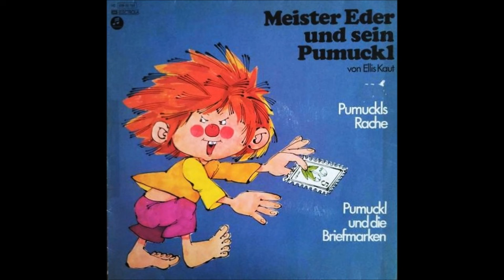Pumuckl und die Briefmarken - Kinder Hörspiel - Meister Eder und sein Gustl Bayrhammer CD audiobook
Pumuckl und die Briefmarken
Briefmarken sammeln kann zu einer richtigen Leidenschaft werden. So wie beim Nachbarsjungen Fritz. Er lässt sich vom Meister Eder dessen altes Briefmarken-Album zeigen und nimmt gern die doppelten Marken mit. Doch dann macht Fritz einen großen Fehler: Heimlich steckt er sich den grünen Zehner ein. Eder weiß, wie der Pumuckl ihm eine Lehre erteilen kann.
Folge Teil 13 1 2 neu
Unterhaltung
Brief, Briefe, Briefmarke